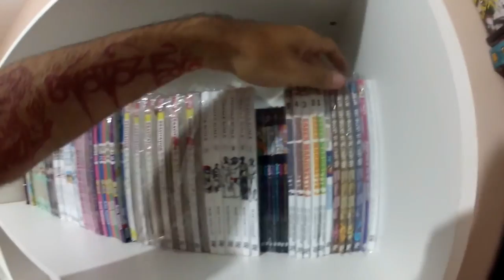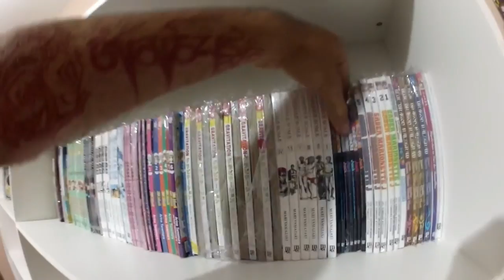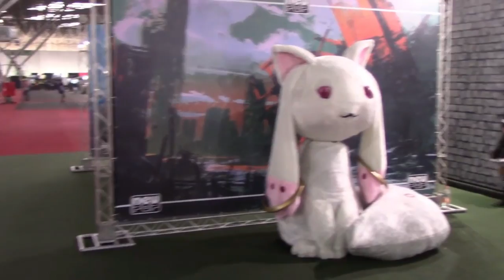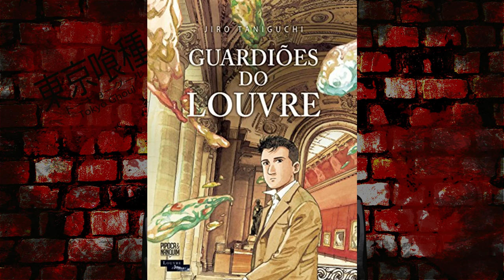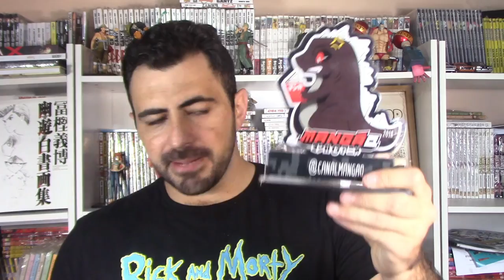OS MELHORES MANGÁS DE 2018 E A MELHOR EDITORA DO ANO - TROFÉU MANGAQ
JOJO BIZARRE ADVENTURE
DRAGON BALL SUPER
THE PROMISED NEVERLAND PANINI
BORUTO
MADE IN ABYSS
TORADORA
LOST CANVAS
PLATINUM END
UZUMAKI
PRETO E BRANCO(TEKKONKINKRET)
AYAKO
GUARDIÕES DO LOUVRE

ISTAGRAM: @canalmangaq
TWITER:  @EvandroFuzari